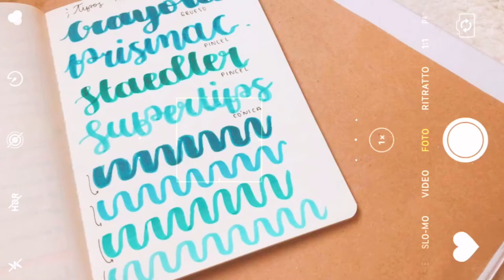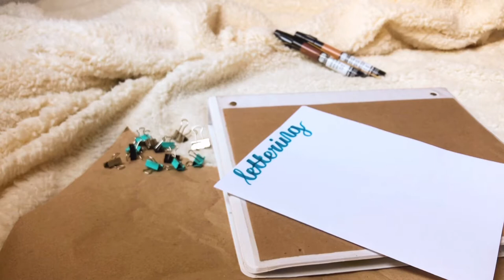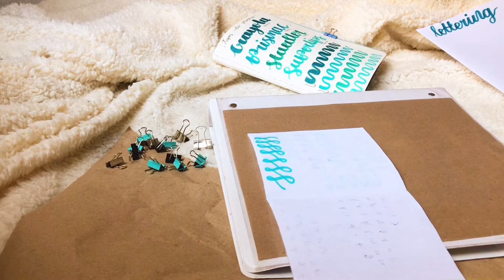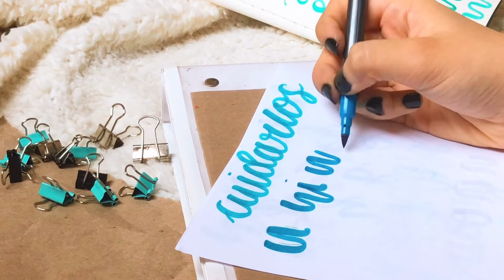LETTERING DESDE CERO - ¡Comencemos con lo básico! ✨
Hola!
Soy Jhos Foster